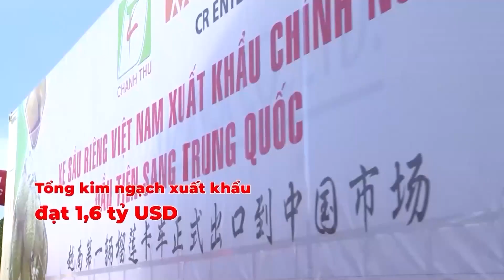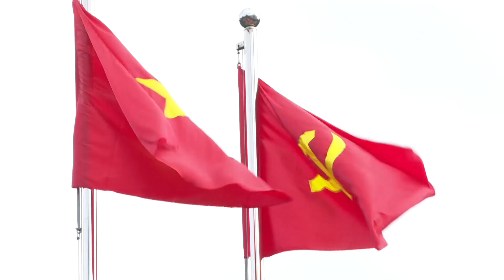Tỉnh Đắk Lắk sau hơn nữa nhiệm kỳ thực hiện Nghị quyết Đại hội Đảng bộ tỉnh lần thứ XVII